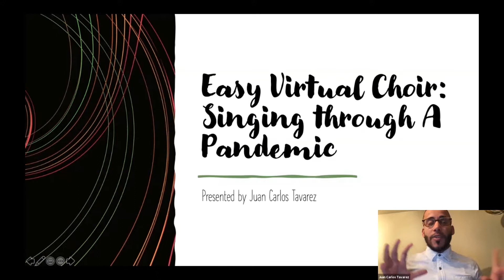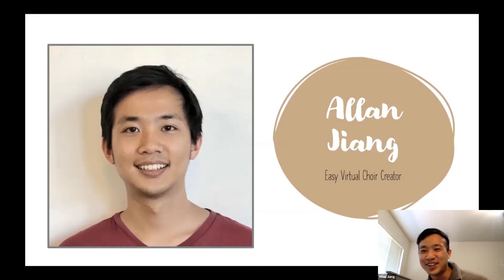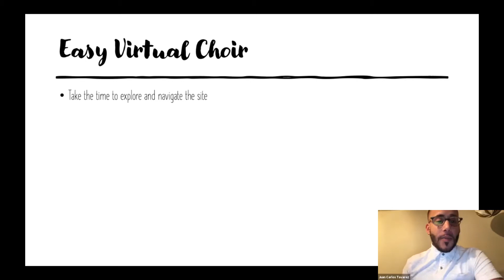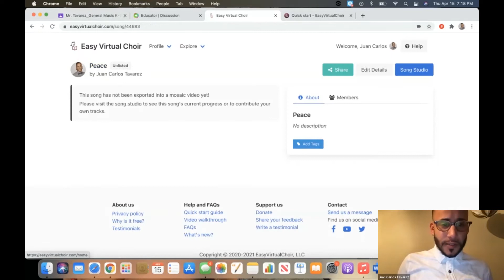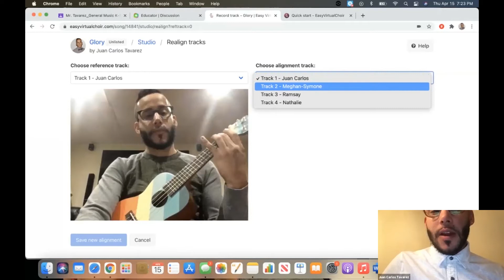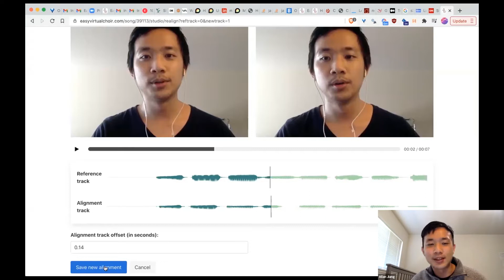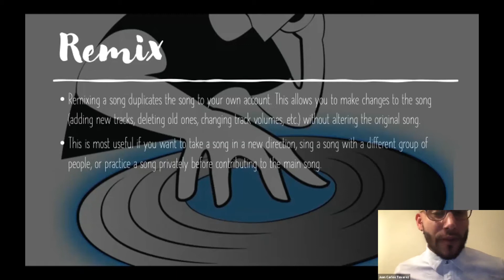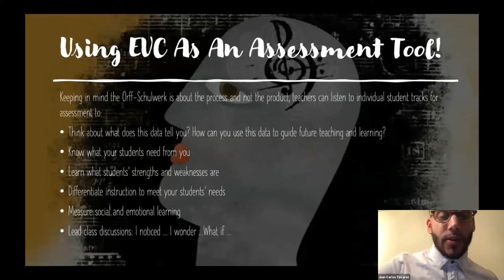Easy Virtual Choir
We See Em' and We See You
Session 3: Easy Virtual Choir with Juan Carlos Tavarez
Visit Vandercook.edu!